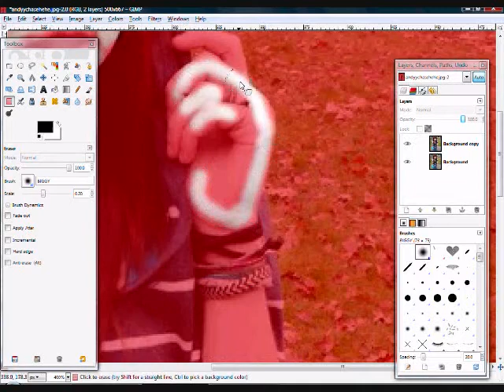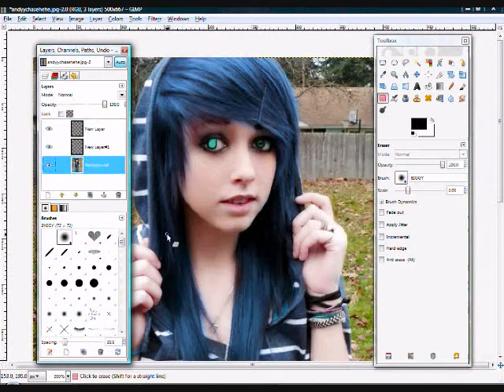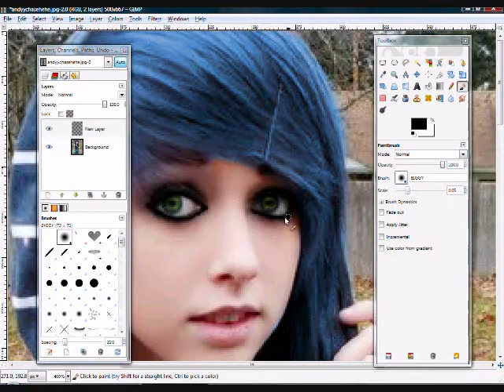Andyy Chase~JustGotGimped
Not Meant To Be A Tutorial